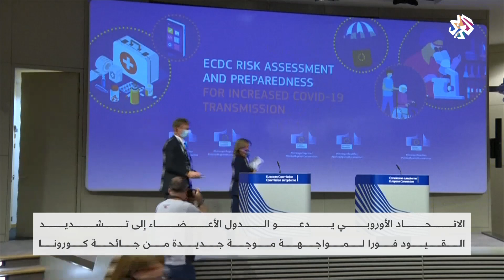مستجدات تفشي فيروس كورونا حول العالم | أخبار العربي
متابعة لآخر تطورات الوضع الوبائي حول العالم لفيروس كورونا مع تزايد أعداد الإصابات واتخاذ دول عدة لمجموعة من التدابير الوقائية الجديدة للحد من انتشار الفيروس، تفاصيل أكثر في هذه النافذة